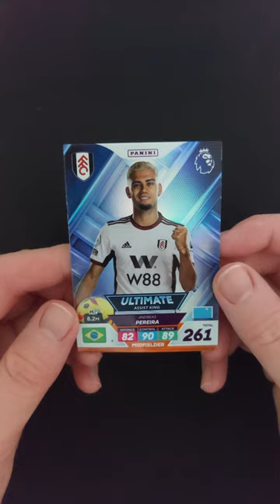I needed this one! ADRENALYN XL PLUS 2023 ULTIMATE PACK! - Daily pack 67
I will be opening a pack every day in 2023! Today's pack is an ULTIMATE pack from the BRAND NEW ADRENALYN XL PLUS 2023 collection. Containing one ULTIMATE card!